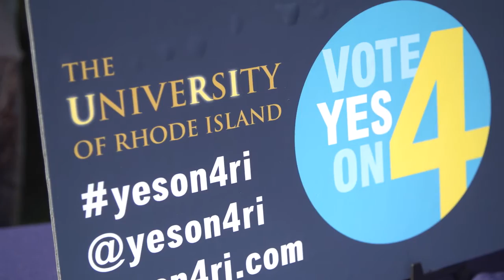'Vote Yes on 4' Campaign Kickoff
University of Rhode Island’s Graduate School...  »
Read more on URI Today »
Now PlayingView our official Youtube Channel